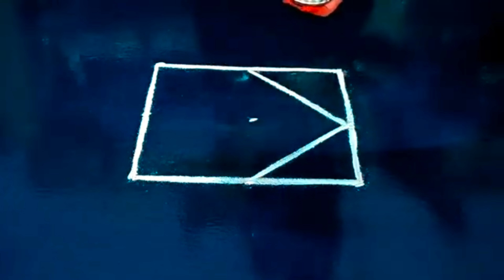Beautiful padi kolam 🌺 Simple rangoli design